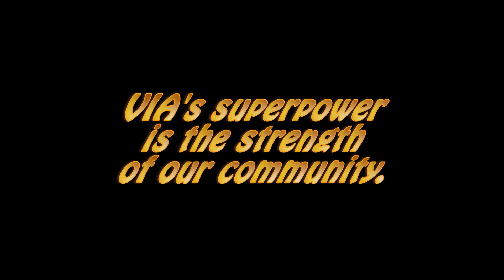13 Milestones of 2013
Thank you to our students, staff, families, donors, volunteers and community for making 2013 a year of many milestones! Onward and upward to 2014!

Please share your passion for VIA with your friends!